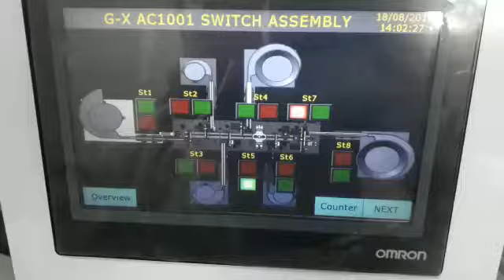Switch assembly machine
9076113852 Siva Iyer